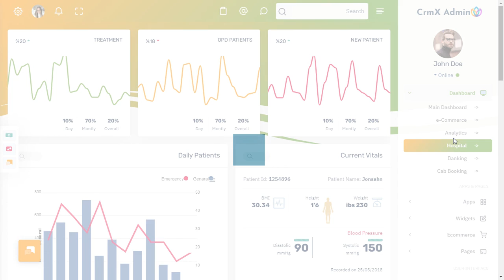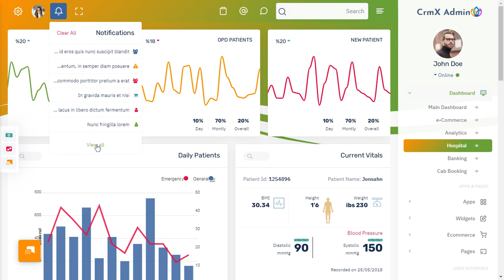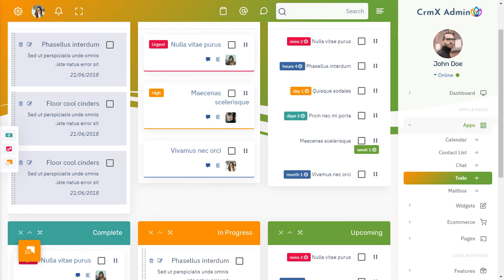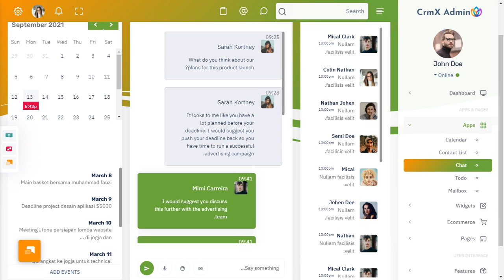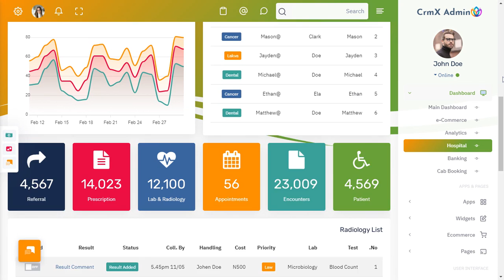Hospital Dashboard Bootstrap 5 Admin Panel Template with RTL Light Theme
Hospital Dashboard Bootstrap 5 Admin Panel Template with RTL Light Theme can be used for CRM softwares. We have developed this admin template by unique and minimal look of the CRM’s software

CRM Admin Admin is Fully responsive admin dashboard template for job analytical data. You can track and analyze your job statistics from our HTML template plugins and widgets. Modern looking HTML Template on Bootstrap 4.2 platform.

CRM Admin Admin – Responsive Bootstrap 4 Admin Template Dashboard Web Application. The Admin HTML template can be used for online applications and softwares. Clean, Modern, New, Creative look for your application.